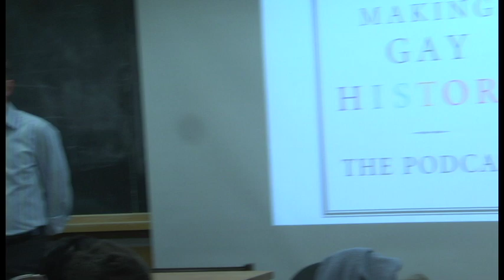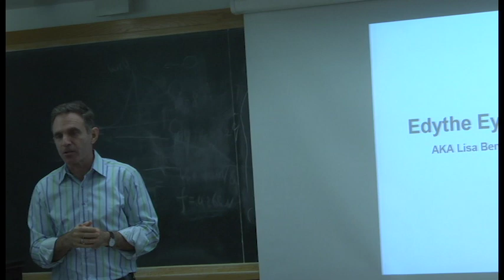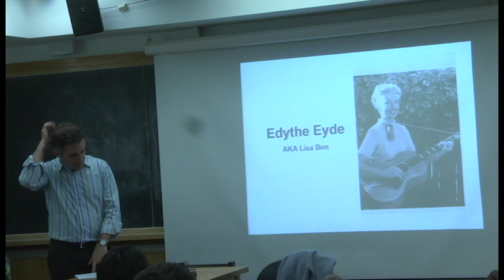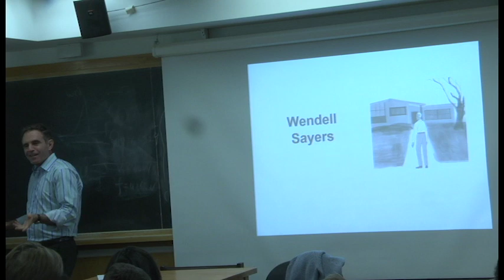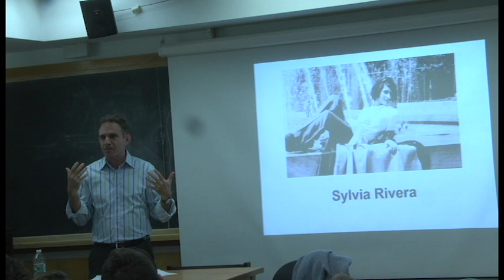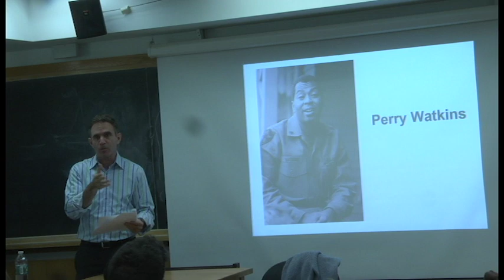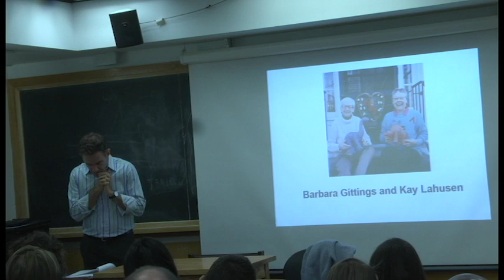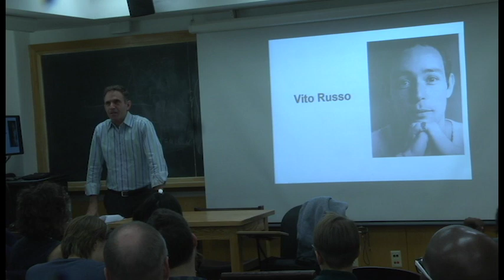Eric Marcus | Confessions of an Accidental Oral Historian, Archivist, and Podcaster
Three decades ago, an editor at Harper & Row (now HarperCollins) commissioned twenty-nine-year old journalist Eric Marcus to write an oral history of the “gay and lesbian civil rights movement.”  The book that resulted was published in 1992 under the title Making History (the subsequent 2002 edition was published as Making Gay History).  Nearly thirty years later, Eric found himself in a position to mine his book's archive of interviews with champions, heroes, and witnesses to LGBTQ history for the Making Gay History podcast   In a presentation that draws on his audio archive, Eric shares what he’s learned about the power of personal testimony and the value of harnessing a mild case of obsessive-compulsive disorder in the service of creating an accessible and versatile oral history archive that has stood the test of time. Now that we are living in a future for which these oral histories were archived, how do they continue to live on in the world?

Eric Marcus is the creator and host of the award-winning Making Gay History podcast, which mines his decades-old audio archive of rare interviews — conducted for his oral history book of the same name about the LGBTQ civil rights movement — to create intimate, personal portraits of both known and long-forgotten champions, heroes, and witnesses to history.

His other books include Is It A Choice?, Why Suicide?, and Breaking the Surface, the #1 New York Times bestselling autobiography of Olympic diving champion Greg Louganis. HarperCollins recently republished the 1992 edition of Making Gay History in an e-book under the original title, Making History: The Struggle for Gay & Lesbian Equal Rights, 1945 to 1990.

WHEN: Thursday, October 18, 2018, 6:10-7:30 pm
WHERE:  Pupin Hall, Room 420, Columbia University
538 West 120th Street New York, NY, 10027